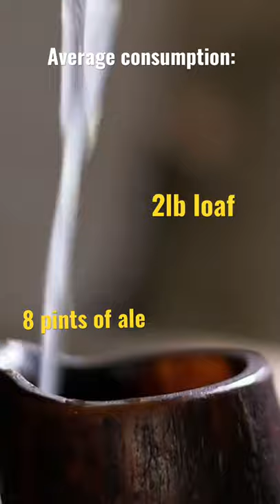Why Tudor Monks Drank So Much Beer Tudor Monastery Farm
In the Middle Ages, the diet in Tudor monasteries consisted of 80% beer and bread. Monks and nuns alike would drink up to eight pints of ale per day. Why? The answer is more reasonable than you might think...